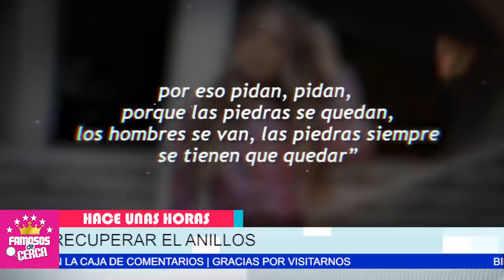🔥😱 Christian Nodal ( 𝗦𝗘 𝗣𝗥𝗘𝗣𝗔𝗥𝗔 𝗖𝗢𝗡 𝗦𝗨 𝗘𝗤𝗨𝗜𝗣𝗢 𝗟𝗘𝗚𝗔𝗟) Para Arrebatarle 𝗘𝗟 𝗔𝗡𝗜𝗟𝗟𝗢 a Belinda ⛔🔥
Christian Nodal ( 𝗦𝗘 𝗣𝗥𝗘𝗣𝗔𝗥𝗔 𝗖𝗢𝗡 𝗦𝗨 𝗘𝗤𝗨𝗜𝗣𝗢 𝗟𝗘𝗚𝗔𝗟) Para Arrebatarle 𝗘𝗟 𝗔𝗡𝗜𝗟𝗟𝗢 a Belin

Christian Nodal De Ultimo Minuto Prepara Todas sus Pruebas Para Ir En Contra de Belinda y que Devuelva Hasta el Ultimo Centavo que le Quito.

 BIENVENIDOS!!!
suelta la sopa
televisa
exclusivas
venga la alegria
tv azteca
polemica
chismes
Entertainment
farandula mexico